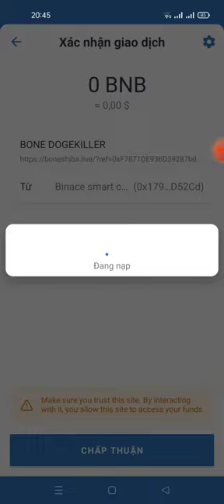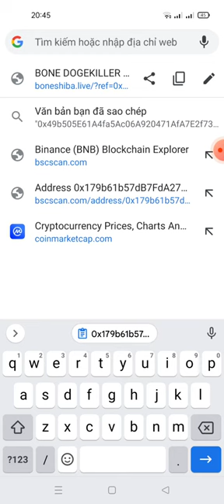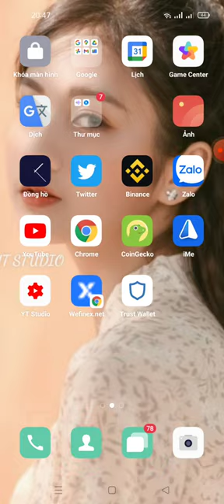kèo ngon - Aidrop Claim FREE 500 token BONE (10/7 lít sàn pancakeswap có thể X100)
Link claim

contract bon

0x49b505e61a4fa5ac06a920471afa7e2f7374487d